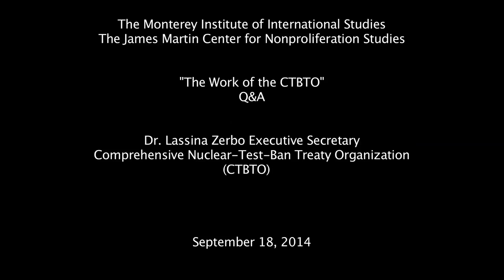Q&A: What the international community needs to do to bring the CTBT into force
Dr. Lassina Zerbo, Executive Secretary of the Comprehensive Nuclear Test Ban Treaty Organization (CTBTO), visited the Center for Nonproliferation Studies (CNS) on September 18-19, 2014.

During his visit to campus, he gave the opening speech to the 2015 Nuclear Non-Proliferation Treaty (NPT) Review Conference—a semester long simulation course conducted by Dr. William Potter.

He also gave a CNS seminar about the activities of the CTBTO, participated in an informal lunch with MIIS faculty and CNS experts, and also met separately with CNS Visiting Fellows. Mr. Jean duPreez, Chief of External Relations at the CTBTO and formerly head of the International Organizations and Nonproliferation Program at CNS accompanied Dr. Zerbo.

The CTBTO is the international organization tasked with maintaining the International Monitoring System for the CTBT.  Verification of a global nuclear test ban is a critical component in bringing the Treaty into force.  The United States is one of a handful of countries that has not yet ratified the agreement.

As part of his visit to the Center for Nonproliferation Studies, Dr. Lassina Zerbo, the Executive Secretary of the Comprehensive Nuclear Test Ban Treaty Organization (CTBTO), sat down with Dr. Jeffrey Lewis to discuss the future of the treaty banning nuclear explosions.  Dr. Zerbo describes advances in the CTBTO’s International Monitoring System, explains how being from Burkina Faso helps make the case that nonproliferation is in everyone’s interest, and talks about what the international community needs to do to bring the CTBT into force.

For more research and videos on nonproliferation, visit the CNS